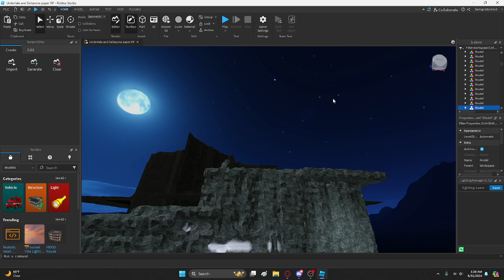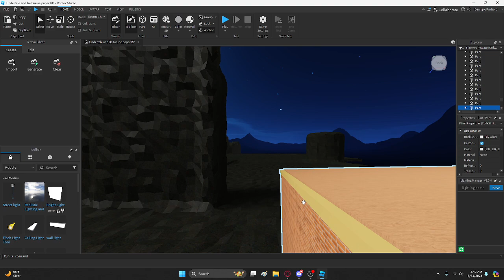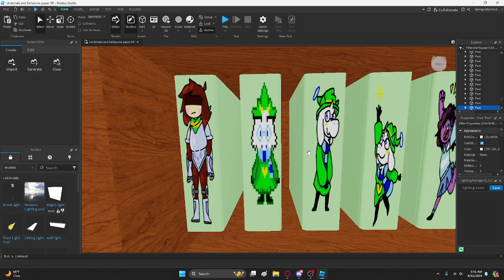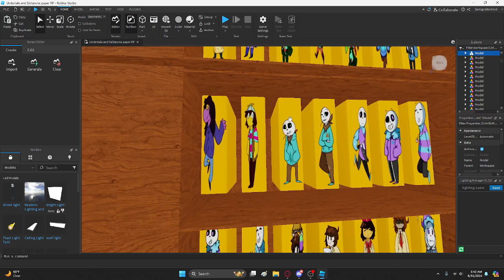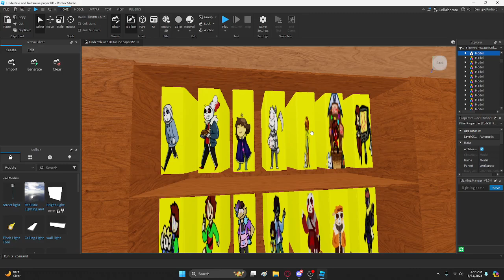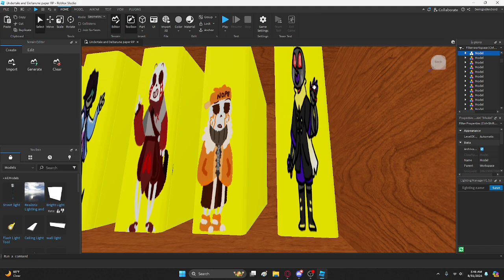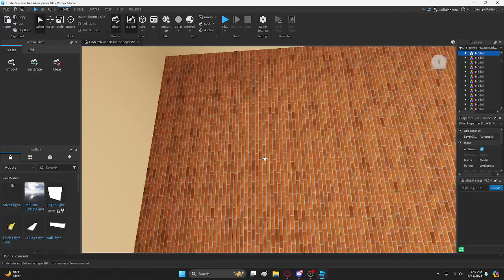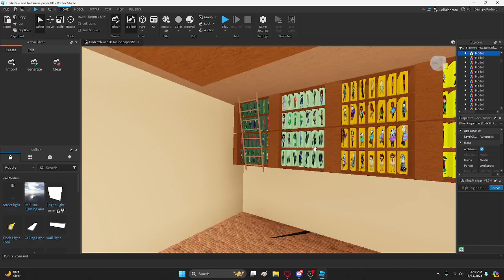Whatever the hell I was yapping on about here (but you don't get to hear it)